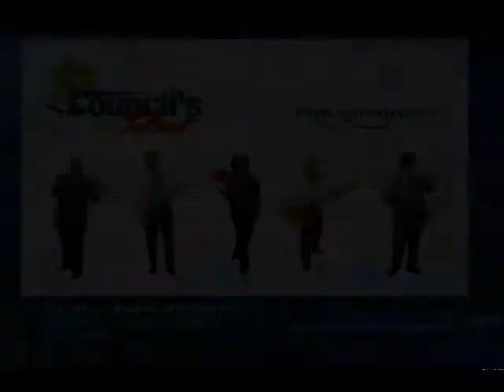Council President Clarke on Larry Kane's Voice of Reason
Feb. 14, 2013 - Council President Darrell L. Clarke answers questions about property tax assessment reform, or the Actual Values Initiative (AVI), crime, and public education in the City of Philadelphia.